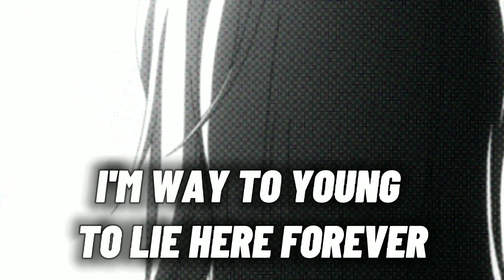BANG! | MHA Shoto Torodoki | First Edit